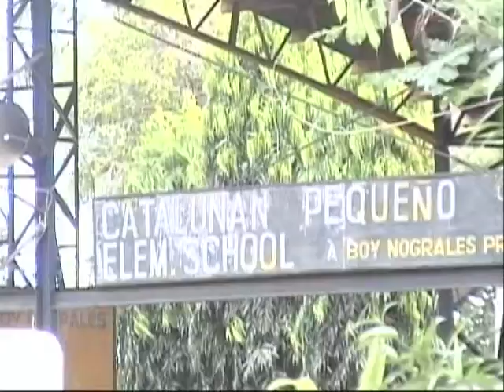Outreach Philippines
Dr. Anacleto Belleza Millendez Founder of the Beautiful Heart Foundation, conducting free clinic and medical mission in Barangay Catalunan Pequeno, Davao City last January 27, 2010 (Part1 of4). This is an educational video presentation of the Beautiful Heart Foundation, Inc. ) and Ang Batang Musmos Movement